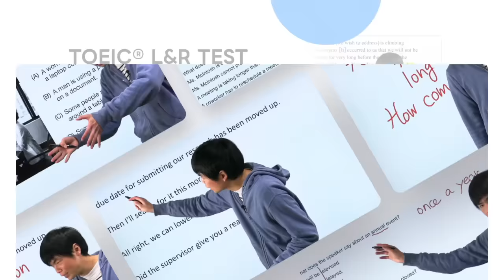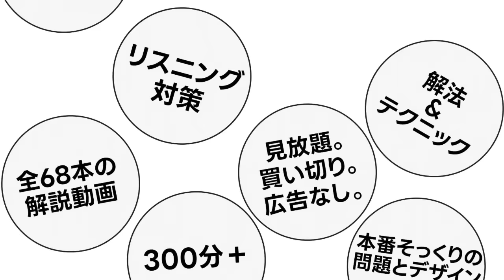税務調査が入りました【一体何があった】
‹出演者情報›
もりてつ
発音指導士